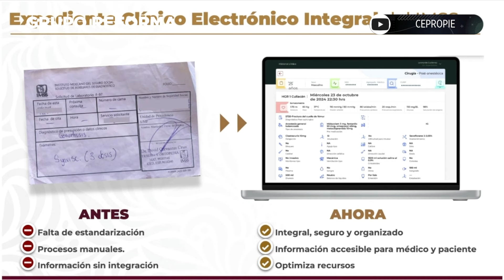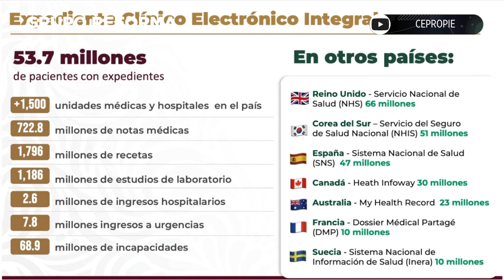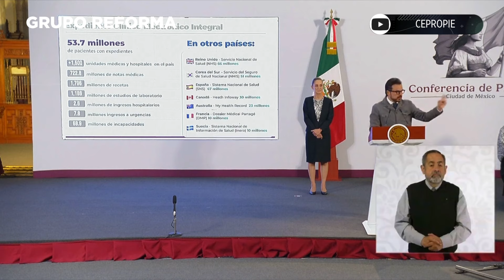Prometen expediente m dico en web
Sector salud busca implementar un expediente cl nico electr nico universal y la unificaci n de los servicios, sin importar derechohabiencia.

S  parte del Club de Suscriptores de Grupo REFORMA y descubre todos los beneficios